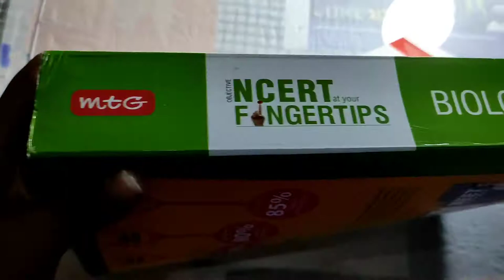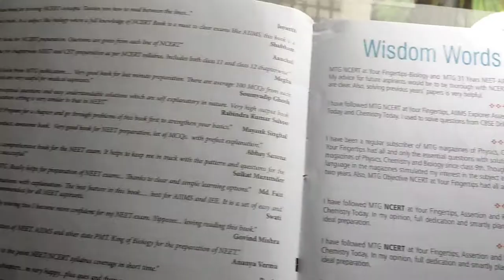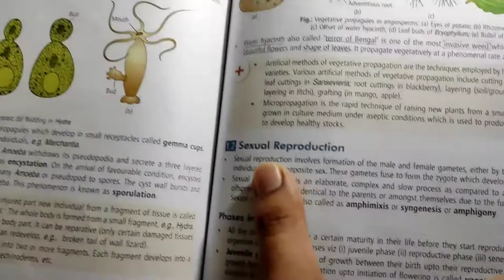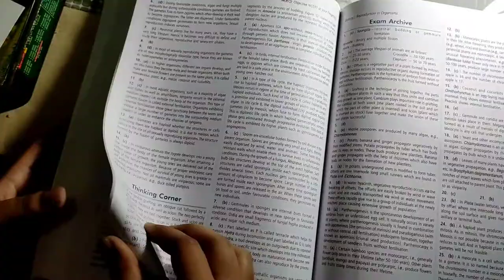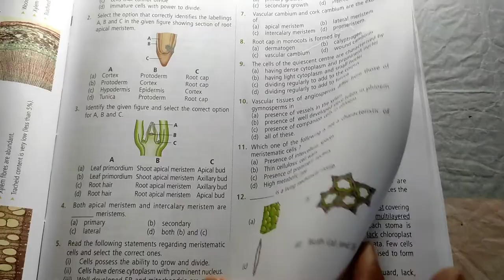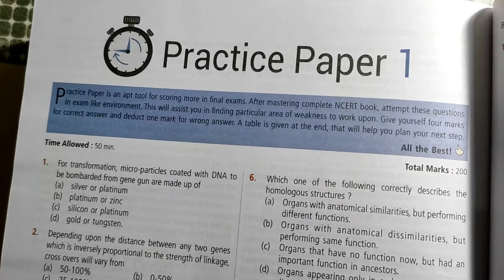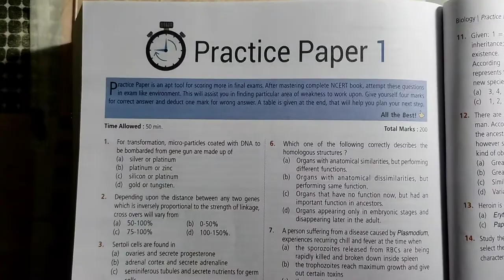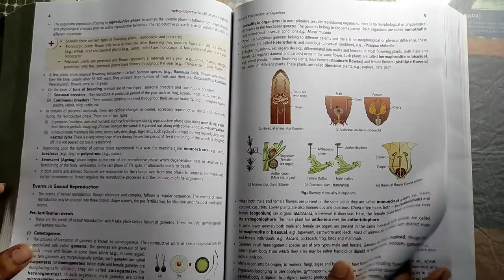MTG NCERT FINGERTIPS BIOLOGY - GOOD FOR NEET PREPARATION ? FULL REVIEW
To aaj ke is video me MTG at your fingertips ka full review karne wale .

1- Merits of MTG at your fingertips
2 - Demerits of MTG at your fingertips
3 - Price of MTG at your fingertips
by Anjali Roy
Ignoring part 🤪:

Mtg fingertips biology review,
Mtg gulf edition,
Mtg biology fingertips pdf download,
Mtg books for neet,
Mtg ncert at your fingertips biology,
Mtg fingertips biology,
Mtg gulf edition final,
Mtg biology for neet,
Mtg biology at your fingertips,
Mtg biology at your fingertips pdf,
Mtg book today,
Mtg biology class 11,
Mtg biology book,
Mtg biology pdf,
Mtg biology Fingertips,
Best book for class 11 biology,
Best book for class 11 cbse,
Best reference book for class 11 biology,
Best book for class 11 neet,
Best book for neet,.
 Best book for neet preparation,
Best book for neet previous years question,
Best book for neet objective,